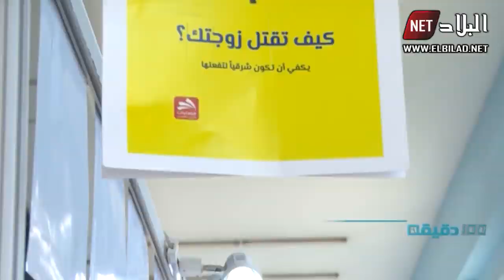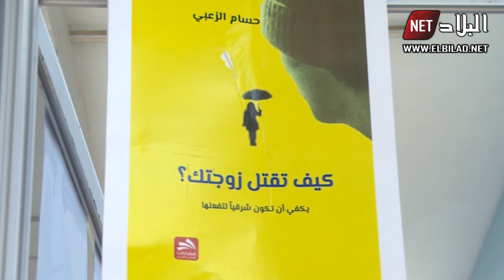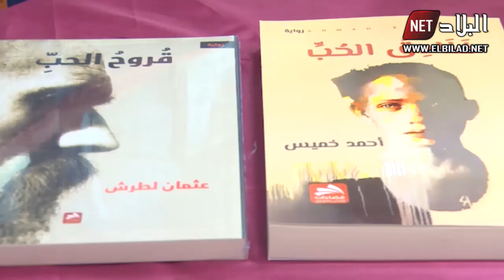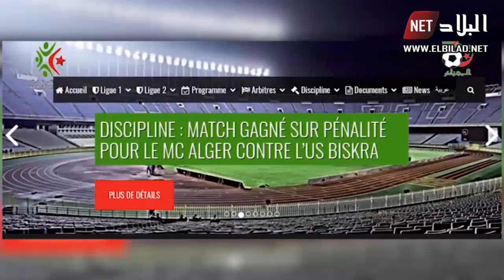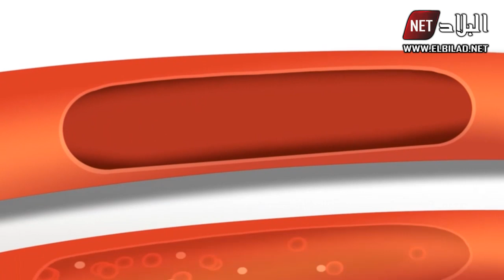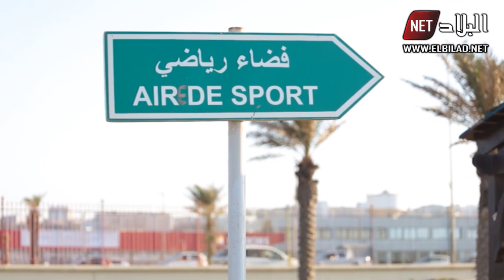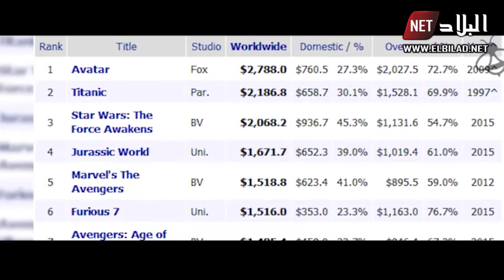"100 دقيقية" ليوم 05/11/2019